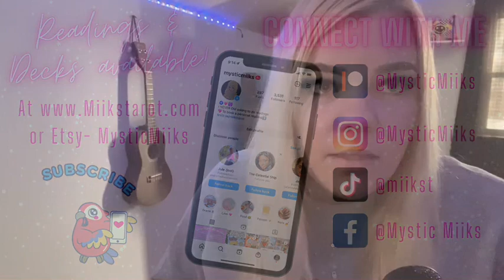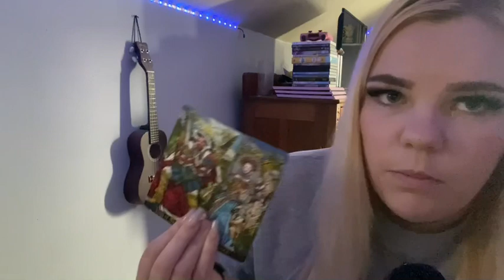ASMR Pick a Card 💗 What makes you SO DESIRABLE? 😍😍 MMB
Intro 0:00
Pick a Pile 0:54
One 1:05
Two 10:16
Three 21:36

To shop Mugs, Shirts, Bags, My Art 🖼 ☕️

Or
Mystic Miiks
United States

Amazon Wishlist 🧜‍♀️

A little about me🙂 I read tarot and oracle cards with the book & my intuition . I bought my first tarot deck when I was 16 and I have been practicing since🔮 I have mediumship abilities too & I  make my own oracle cards to help with my readings and help others❤️
Sun☀️ Cancer ♋️
Moon🌙 Leo ♌️
Rising 🌅Leo ♌️